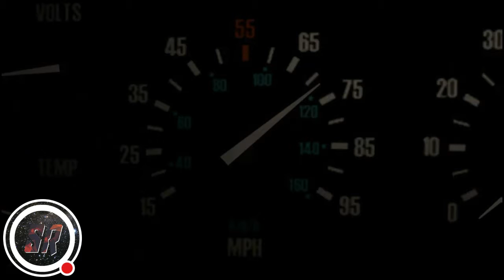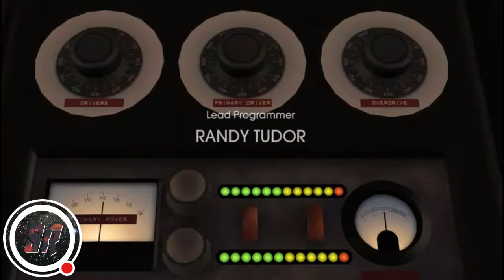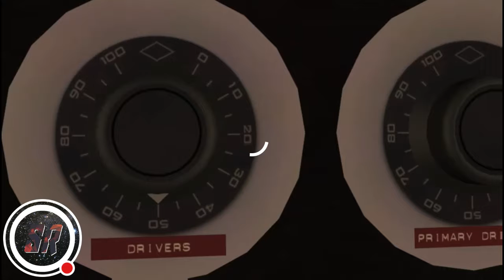ITS ABOUT TIME!! (BACK TO THE FUTRE)